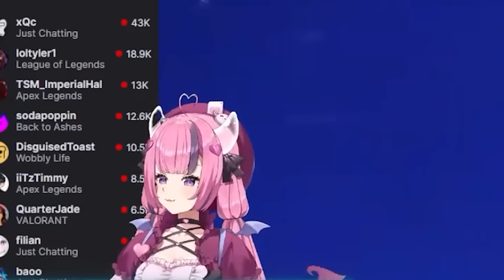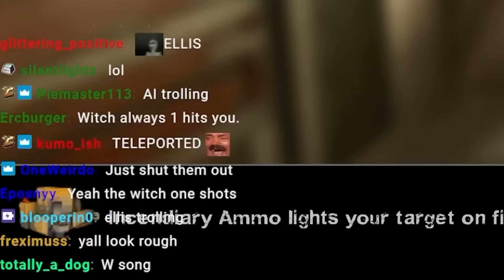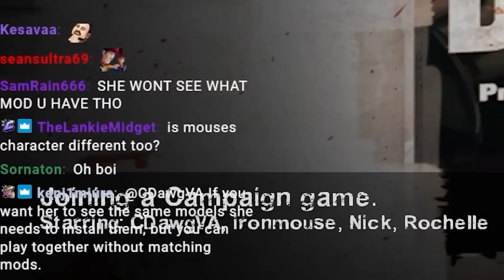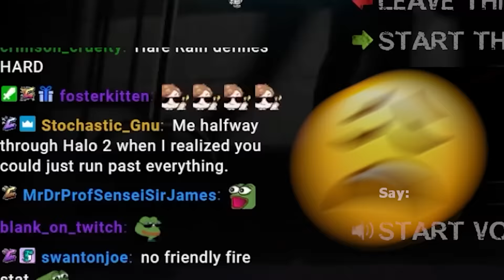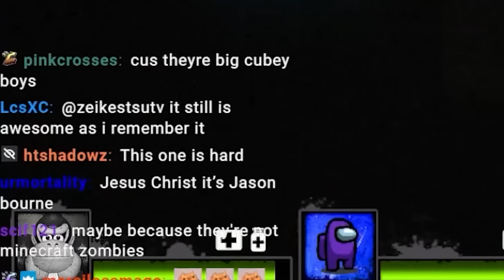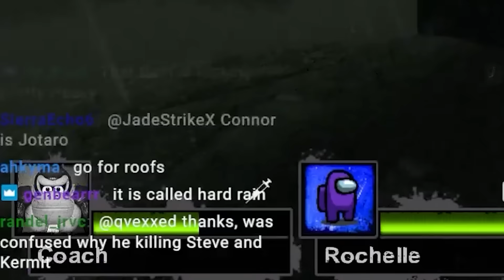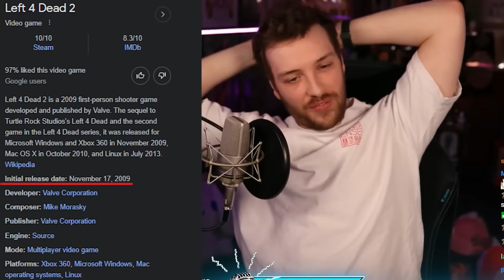Modding The Game Until It Becomes Unplayable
Today I'm playing Left 4 Dead 2 with @IronMouseParty and modding it until I run out of mods!